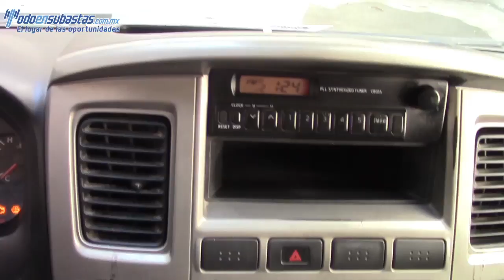035235 Nissan / Urvan / 2012